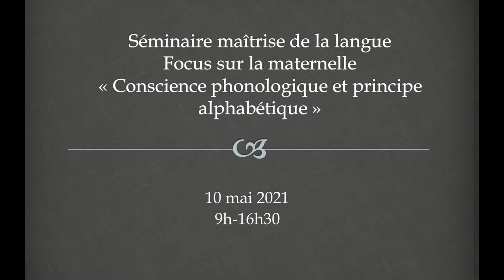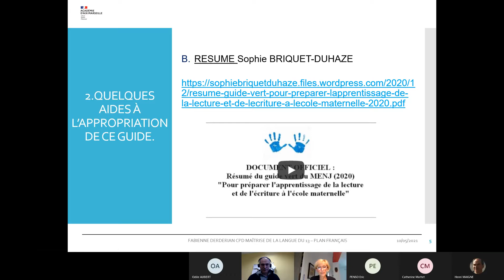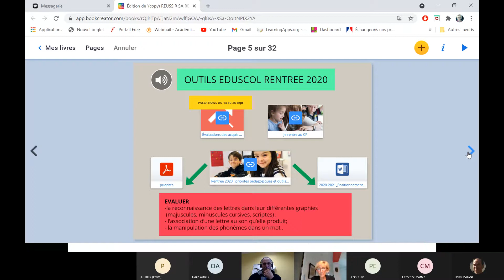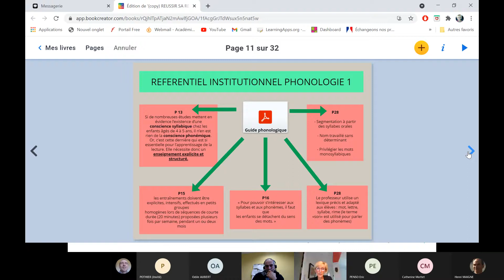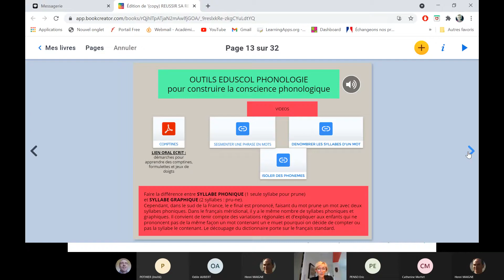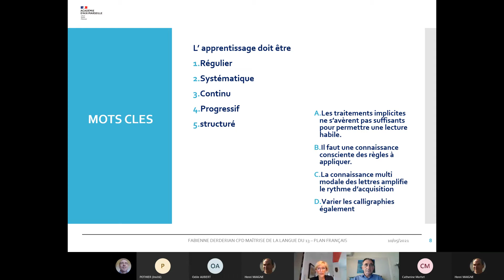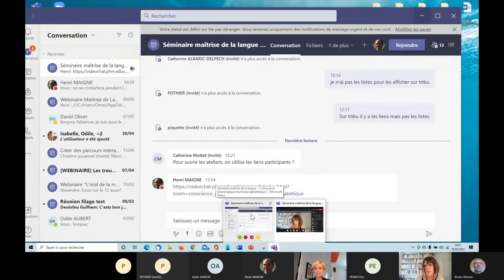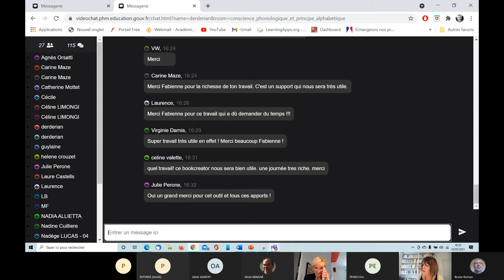Plan Français : Session de formation des référents français n°5, Académie d'Aix-Marseille - Partie 2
Organisé par le groupe académique maternelle , ce séminaire , intitulé,« Conscience phonologique et principe alphabétique » s'est tenu le 10 mai 2021 en distanciel.